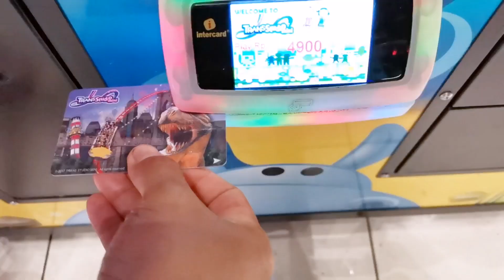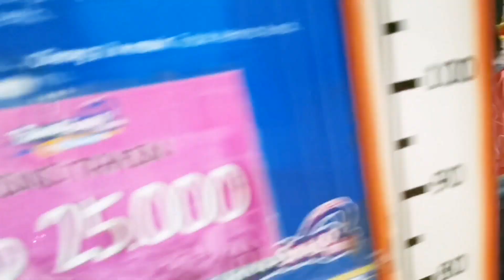Vlog Naira dan Kaysa Bersama Keluarga 💕 Trans Studio, Waterpark, Pantai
Naira dan Kaysa bikin vlog liburan bersama Keluarga besar. Dari Pantai, waterpark sampai ke trans studio.

Tonton juga video kami yang lain juga ya. Channel ini berisi:
Drama parodi anak
Anak anak bermain di taman
Permainan anak anak
Anak makan es krim
Drama penjual es krim bohongan
Drama dokter dokteran ambulance
Main pecah balon
Family finger song
Baby finger song
Belajar warna dengan balon
Learn colors with baloon
Main air di kolam balon
Kinder joy
Surprise egg
Main masak masakan
Dll